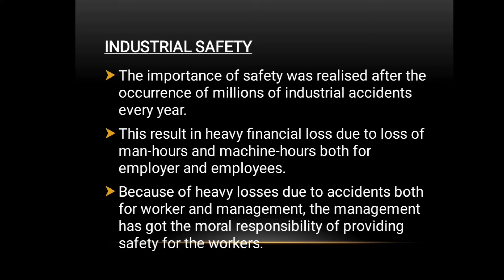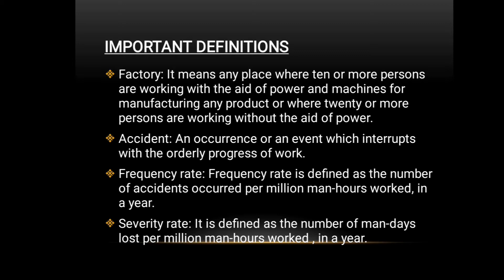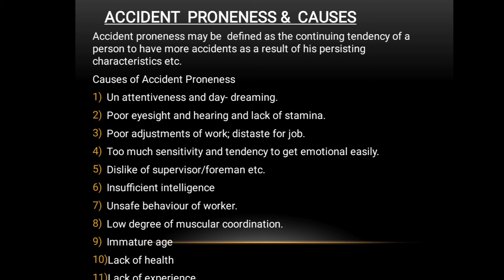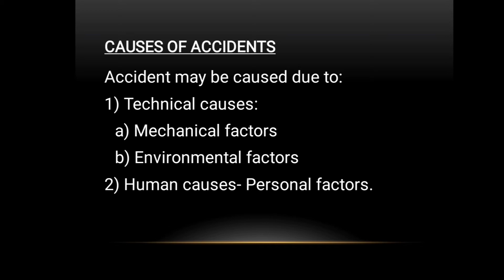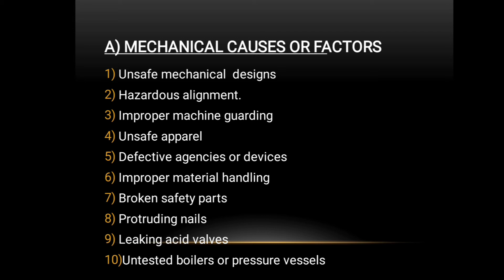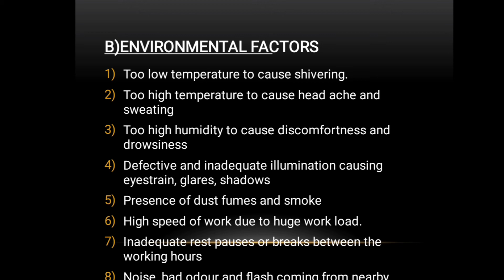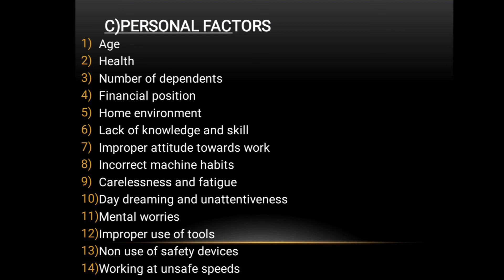Industrial Management and Safety- Module 4 ( Part 1)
Safety, Accident, Causes of accident